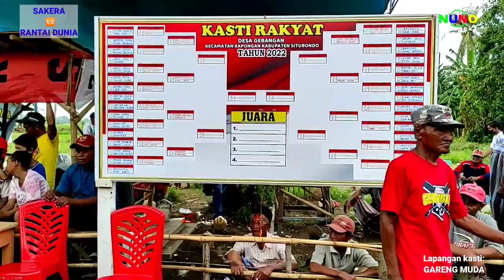SAKERA:04 vs 08:RANTAI DUNIA || Set:2 Pertandingan bola kasti rakyat | GARENG MUDA CUP.